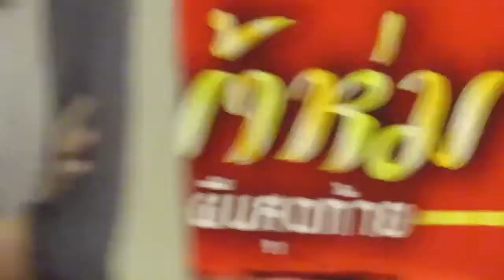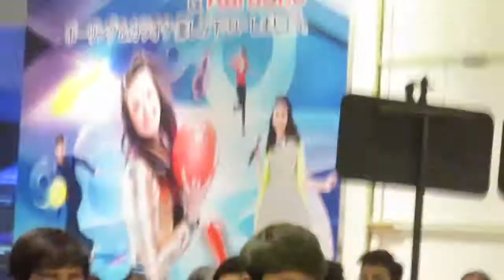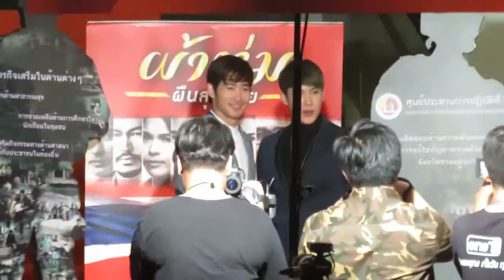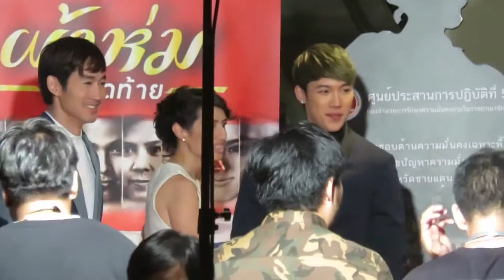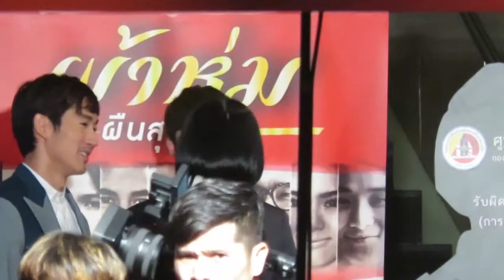แกงส้ม+ไนกี้-เดินพรมแดง@งานกาล่าละครเวทีผ้าห่มผืนสุดท้าย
แกงส้มและไนกี้เดินพรมแดง เข้าร่วมชมละครเวทีผ้าห่มผืนสุดท้าย รอบกาล่า
วันพฤหัสบดีที่ 17 มีนาคม 2559 เวลา 19.00 น. ที่เมืองไทยรัชดาลัยเธียเตอร์ ชั้น 4 เอสพลานาดรัชดา